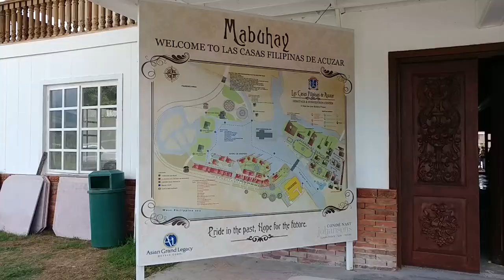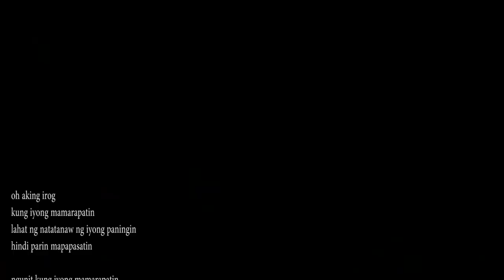Will You Marry Me? |Las Casas Filipinas de Acuzar Bagac, Bataan | Jade Lopez Travel Vlog